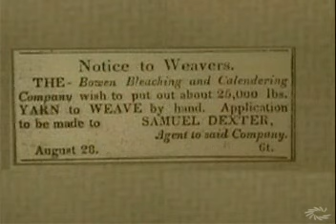Unit 2 Cottage Industry Textiles